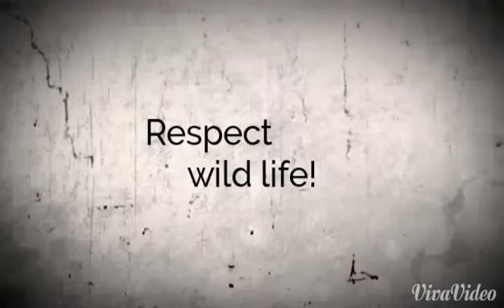How not to shoot wild life (tiger)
This video is just an illustration of the privacy intrusion the wildlife face every single day...

Act responsibly, Maintain distance, Respect Wildlife!

Tiger @Vamshiavk
Photographer 1 @cgiridhar
Photographer 2 @santosh_bs

Camera man @Payaniga